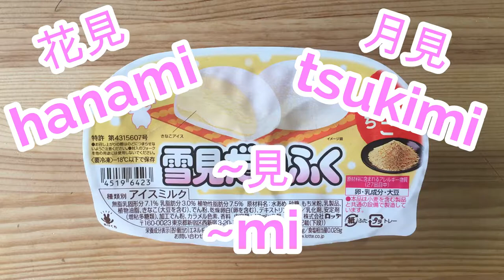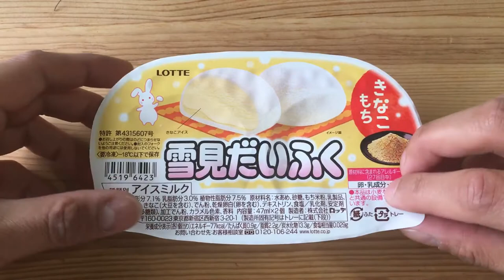Japanese Munchies - Lotte Yukimi Daifuku Ice Cream: Kinako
In this episode we're trying the Lotte's version of mochi ice cream, Yukimi Daifuku.  It comes in a pack of 2, so you can share it with a friend or loved one.  But it's also a light enough snack that you can eat on your own!  At a local supermarket, it costs just under 100 yen.  But at convenience stores, expect to pay close to 130 yen.

The flavor in this episode is "kinako"?  Watch the video to learn about what kinako is!  It had been sitting in my freezer for a couple days now, so I was pretty excited to review this one 'cause #1, I love kinako and #2, I love ice cream.